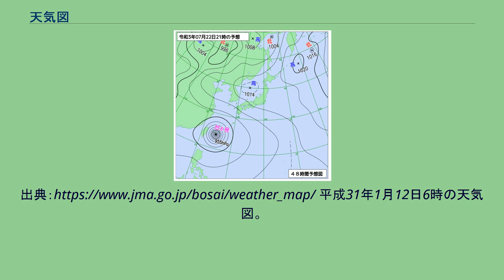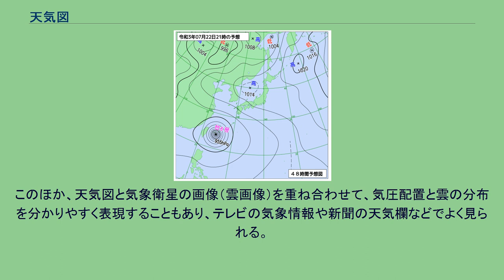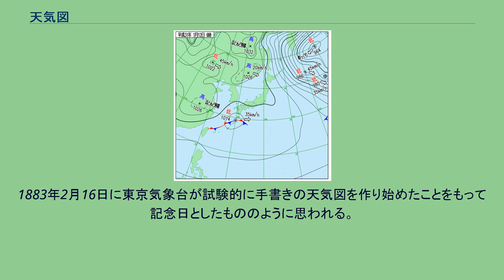天気図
令和3年7月22日21時の天気図。
出典： 平成31年1月12日6時の天気図。
出典： 天気図（てんきず、英:weather map、weather chart）とは、さまざまな規模の気象現象を把握するために、地図上に天気、気圧、等圧面における高度、気温、湿数、渦度などの値を、等値線その他の形で記入した図のことである。
1820年にブランデスが観測データを郵送等で集めて発表した天気図が世界初とされる。
毎日、世界時0時と12時、加えてその間の3時間ごと（日本時間では、朝3時から夜21時）に、世界中の地上気象観測地点数千箇所で、気象観測データをまとめて送信する。
また、海上の船舶、上空の観測気球などからもデータが集められる。
各地域の気象機関は、そのうち必要なデータを使用して天気図を作成し、現在の気象の解析や今後の気象の予報に利用する。
データの解析にコンピュータを使用することはあるが、天気図の作成には熟練した技術も必要であり、手書きに頼る部分もまだ残されている。
主要地点の気象観測データは、ファクシミリや無線などでも配信されており、気象関係者以外でも入手することができるため、天気図作成の知識があれば誰でも天気図を作成することができる。
一般に用いられる天気図は地上天気図であり、等圧線の形で気圧が記入されている他に、前線や天気記号、低気圧や台風などの大気擾乱の位置がプロットされている。
天気図は地上天気図のほかに高層天気図がある。
また、現在の気象の状態を表す実況天気図に対して、近い将来の気象の状態を表す予想天気図も使われている。
一般的に、「天気図」といえば地上天気図のことを指す。
また、地上天気図や高層天気図などにおいては、世界的には世界気象機関(WMO)が統一基準を定めた国際式天気図が用いられている。
日本では、地上天気図に限り、一般向けにより簡易で分かりやすい日本式天気図も用いられている。
天気図では、気象衛星画像との比較をしやすくしたり、風向などが図上に正しく記入できるよう、緯度ごとに異なる図法を使用している。
中緯度の天気図においては、ランベルト正角円錐図法が最もよく使用される。
地上天気図、アメリカ合衆国本土とその周辺、自動作成 複数の図を組み合わせたものも多用される。
このほかにも、気象機関によってさまざまな種類の天気図が作成されている。
このほか、天気図と気象衛星の画像（雲画像）を重ね合わせて、気圧配置と雲の分布を分かりやすく表現することもあり、テレビの気象情報や新聞の天気欄などでよく見られる。
一部文献には、2月16日を「天気図記念日」とするものがあるが、これは気象庁が定めたものではない。
1883年2月16日に東京気象台が試験的に手書きの天気図を作り始めたことをもって記念日としたもののように思われる。
印刷して正式に発行し始めたのは同年3月1日からである。